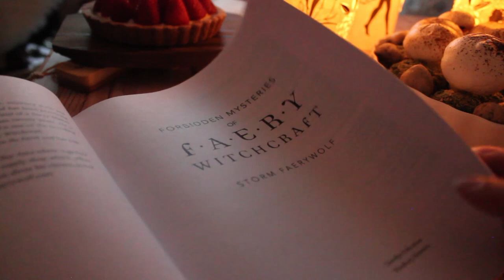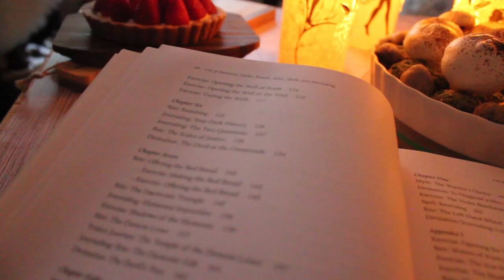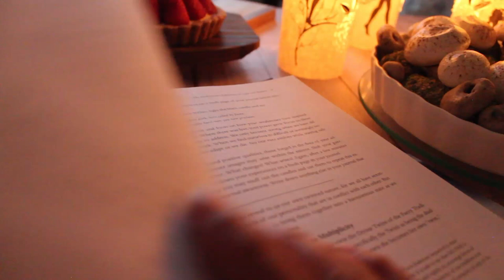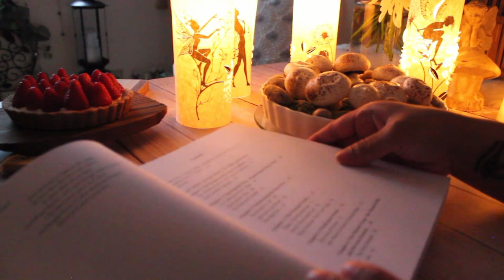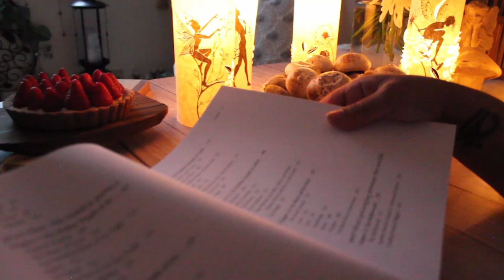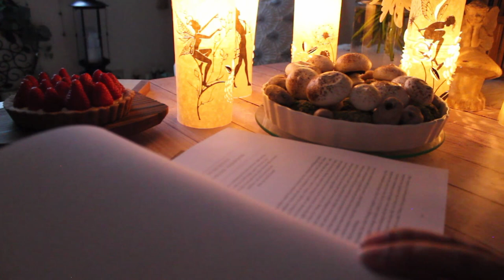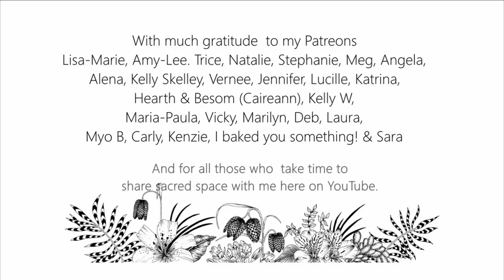A Midsummer Afternoon Tea | Edible Fairy Ring | Fairy Lanterns | Myths, Legends, Science & Books!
CHAPTERS:
0:00 - Introduction
2:01 - Myths & Legends of Fairy Rings
15:30 - The Science of Fairy Rings
20:55 - Books to build relationship with the Fae
26:49 - Honeycomb Honey Cake, 2020 revisited.

The books mentioned at the end of the video are below:
Betwixed & Between, exploring the Faery tradition of Witchcraft

Forbidden Mysteries of Faery Witchcraft

Silicon Honeycomb cake mold from last year's video!

This video was a true labour of love, and I can't wait to share it with you! It took 5 days of baking and filming, one day of editing, and 10 hours to finally upload from the witching hour Saturday night, heehee.

Years ago I registered a small business called Mourning Tea Events. It was specifically for the pagan/spiritual/healing community and would include workshops, rituals, story time and held many of the elements of the afternoon teas I have shared with you here.

In this video you will learn some legends and lore behind Fairy Circles, and the Science behind their actual creations! Including types of rings and the different types of mushrooms that can form them.

During the video I construct my Fairy Lanterns (the PDFs are available to all tiers on my Patreon, but full instructions on creating your own templates will be on the Blogsite!.  I also construct an Edible Fairy Ring comprised of edible moss mounds, edible stones, including hag-stones, and of course, meringue mushrooms powdered in actual dual extraction mushroom powders! I will share the details of all of these via the blogsite as well! The various posts should be up on the blog by Wednesday! - I will update this description with the links! Plenty of time to get crafting for the Summer Solstice/Litha or Midsummer, by what ever name you celebrate this special time of year.

For my Patreons, I can't wait to see you all in a few hours for our first live Wayward Gathering! (Sun, Jun. 13, 10:30 a.m. e.s.t.! For our Midsummer Tea and Tales, Myths and Legends from the Caribbean!

Till then, many blessings!
Kayla

ETSY
My Etsy is a pop up store where I share small batches of ritual creations I use in my own practice. Will be popping up in the Spring with my Winter solstice and Imbolc infused magicks!

EDITING | Davinchi Resolve 17
CAMERA | don’t laugh :P | Canon EOS Rebel T3

This is a safe and sacred space, period. No debating or negative commentary welcome. Or tolerated.

Any herbal information is not intended as a means to diagnose, treat or provide any type of medical advice.  Please always consult your personal family MD before working with herbs for either magickal or medical reasons to ensure they are safe for you.